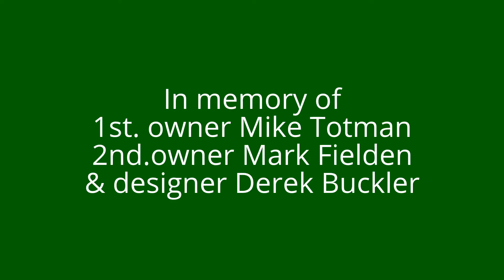BUCKLER DD2 Sports/Racing car lives again July 2014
This Buckler DD2 arrived at the Buckler Register meeting with chassis and body almost fully restored but with an un-startable engine. In fact the current owner has never heard the engine running.

The car was registered in 1959 and has a Buckler space frame chassis of steel tubes and a Microplas Mistral GRP body. The engine is a Ford 1172 Formula sidevalve, race prepared by Murray Dynamics. The gearbox is a Ford 3 speed box with Buckler close ratios. Suspension is by light weight coil spring damper units, independent at the front and a live axle at the rear restrained by 4 trailing arms and a Panhard rod.

The car was first owned by the late Mike Totman, a good friend of the Buckler family. The next owner was the late Mark Fielden, an up and coming racing driver who was sadly killed in a Lotus at Silverstone while in the pits, when an MG car in the race went out of control .

The car then went missing for some years and was discovered derelict when waste land was being cleared. Title to ownership was acquired and the car was then rescued by a committee member of the Buckler Register and subsequently returned to the Totman family and Mike Totman's son did wonderful work restoring the chassis and much of the fabric of the car to the delight of his father. Sadly father died and the work came to a halt for some years. The car was then sold to a new owner, also a friend of the Buckler family since the 1950's and who remembered the car from the old days. It is now undergoing detailed restoration to a high standard and it should not be very long before it takes to the road once again.